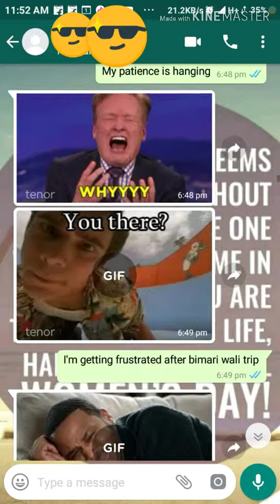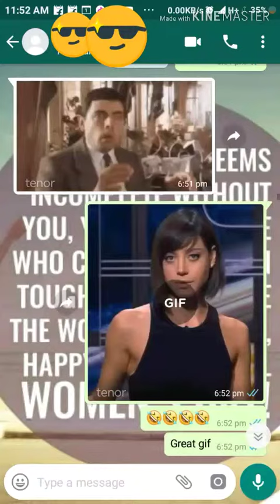GIF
Gif talk is so great